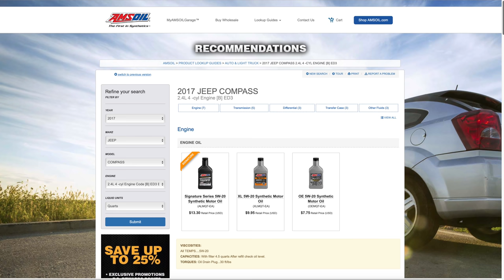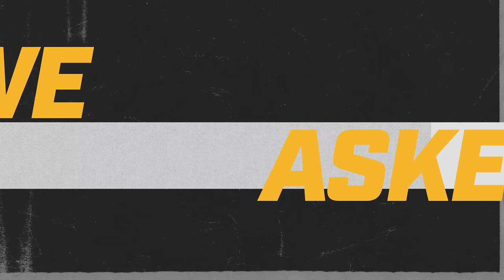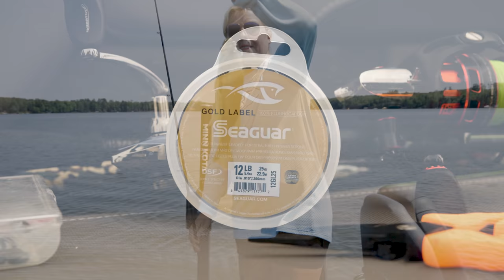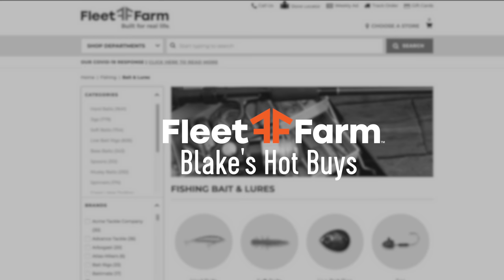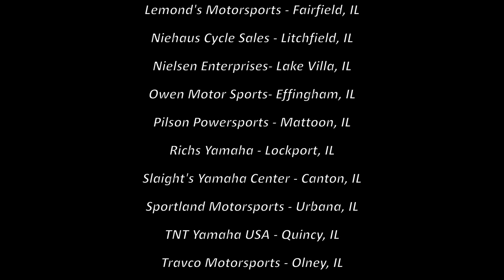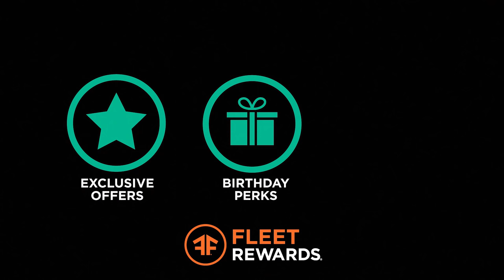Episode #31, 2021: The Photographer Goes Fishing - FULL EPISODE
Episode 31
The Photographer Goes Fishing
Show Date: July 31st, 2021
Location: Northern Wisconsin, near Sayner, Wisconsin

This week we’re excited to get Ryan the photographer out on the boat to go fishing, not just film it.  Ryan has observed many years of angling action, and now he’s going to take part. We’re fishing a lake we’ve never been on, and with a few tips from guide Rob Manthei, we head out to see what the lake will give us.